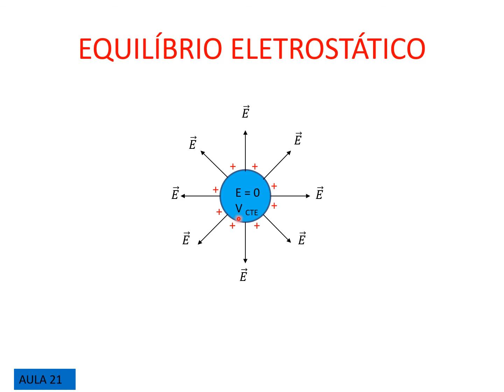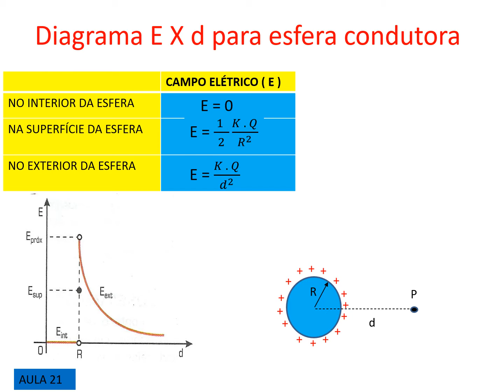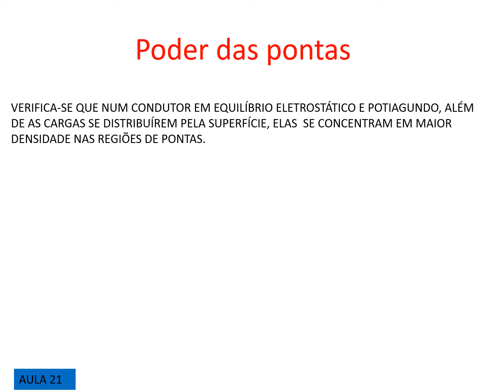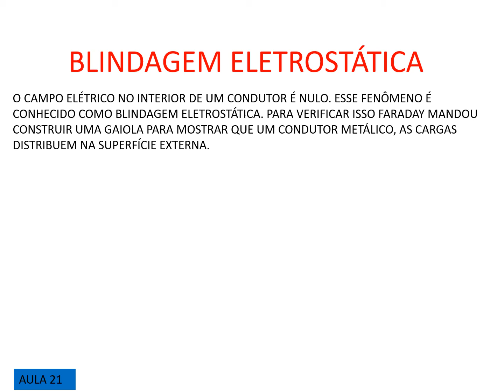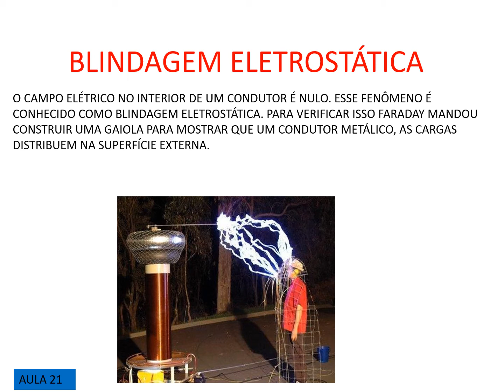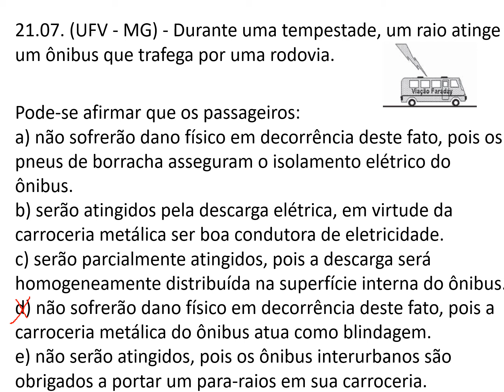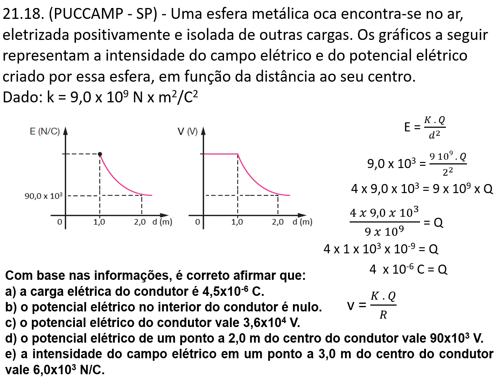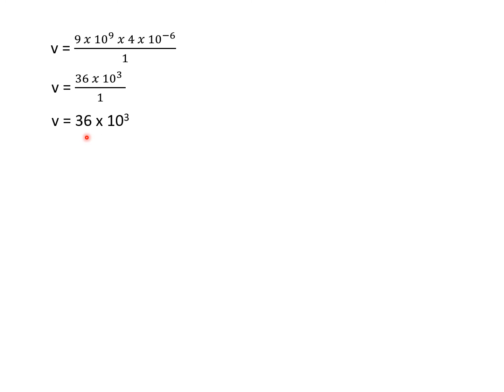Física C Aula 21- Equilíbrio Eletrostático - Prof. Marcos